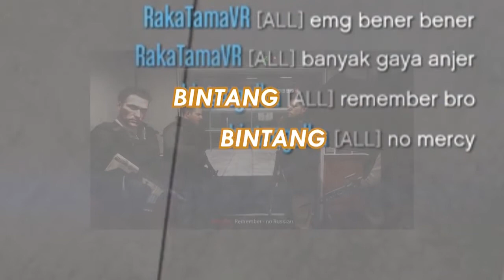GO-CAR 5 STAR?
this is pretty much what happens when idiots play GTA V. Enjoy

Hire Us!

Vortex Seven is a group of 7(6 currently) youth that's not the type to just follow things, we create our own vortex. We are a production team that do all types of multimedia work like films, videos, photography, animation/motion graphic, graphic design, music, sound design, visual effects and many more. Our vision is to create innovative arts that can entertain, inspire and influence people in a useful way.
Based in Jakarta, Indonesia.

Vortex Seven Family :
RakaTamaVR (Founder/Lead) | @rakatamavr
Bintang Elka | @bintangelka
Brygraph | @brygraph
Fayes Muhammad | @fayesmuhammad
Aprilia Dwi | @prilawppt
Adinda Paramitha | @by.par